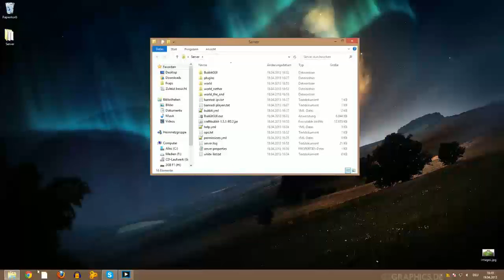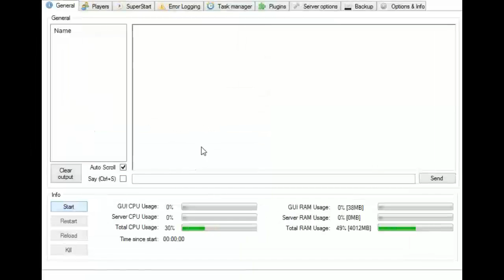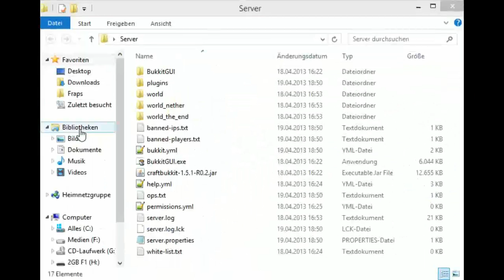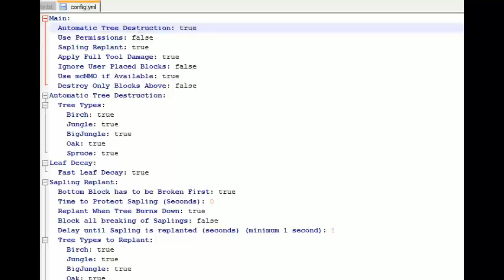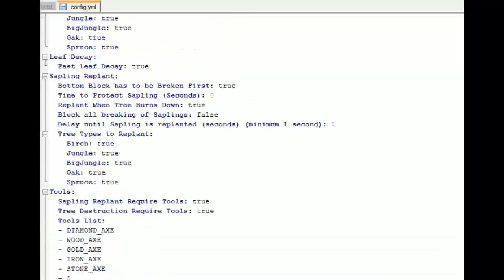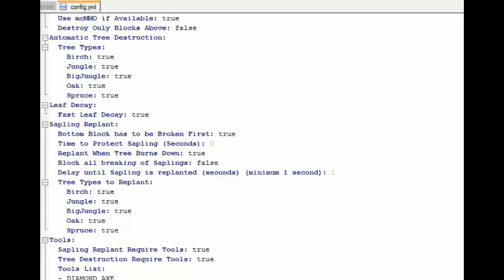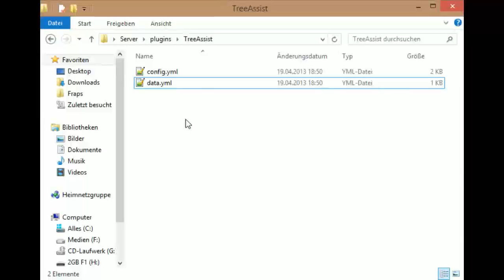Bukkit Plugins #2 - Tree Assist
►Ihr wollt mehr? Lasst doch ein Abo da

►Wir würden uns über eine Bewertung freuen